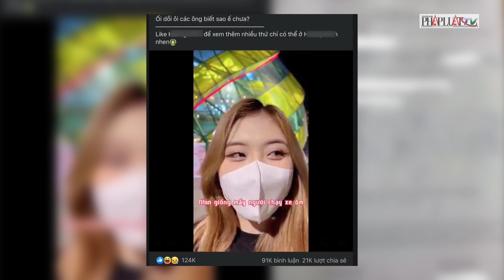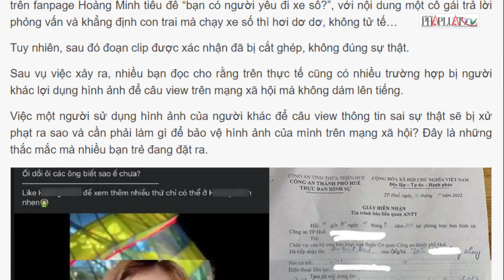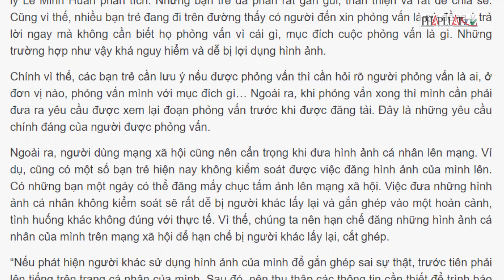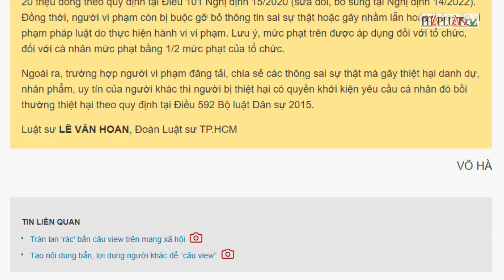Từ clip “đi xe số hơi dơ dơ”: Câu view bất chấp, xử sao? - PLO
Đăng hình ảnh của người khác để câu view có thể bị phạt 5-10 triệu đồng.